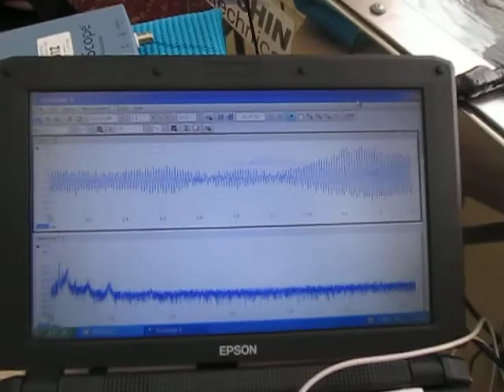‹超音波のダイナミックシステム：液循環制御技術› ultrasonic-labo